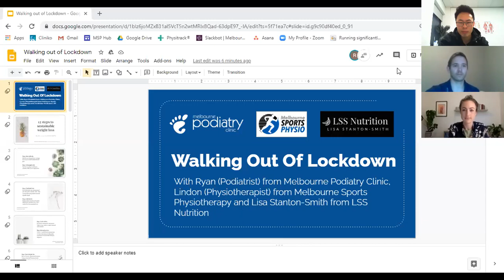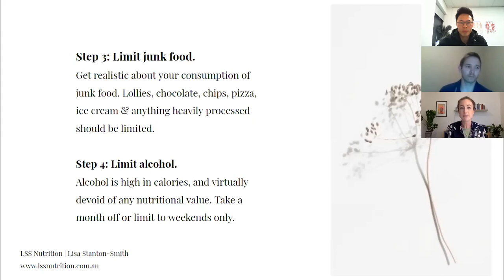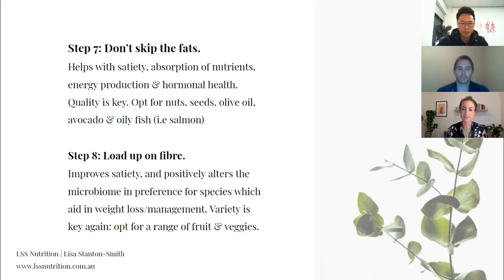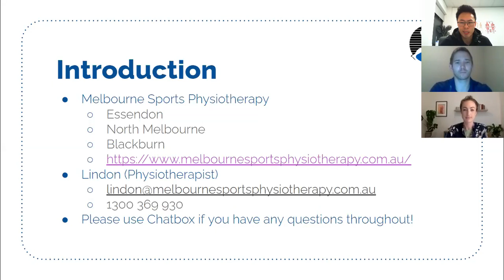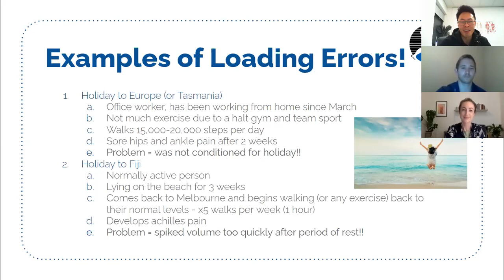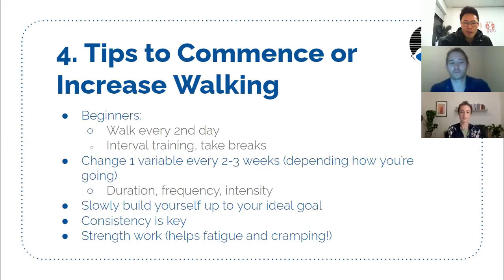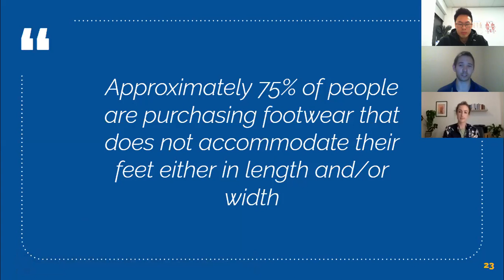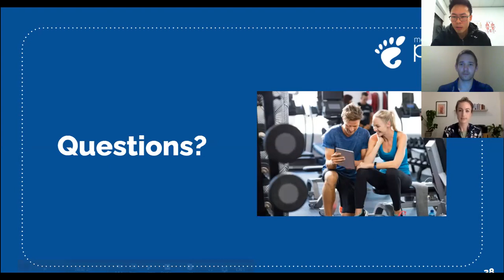Walking out of Lockdown Webinar - 30th Sept 2020